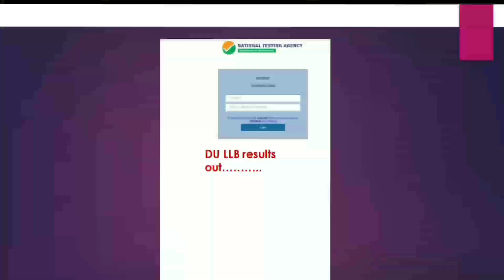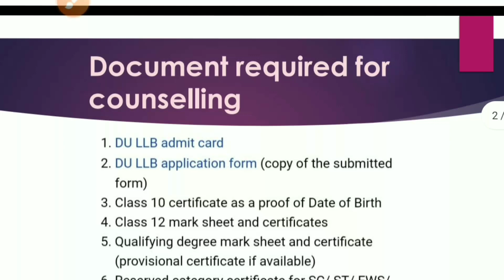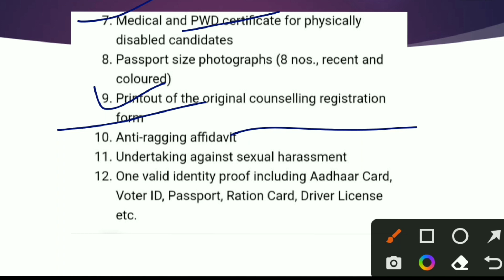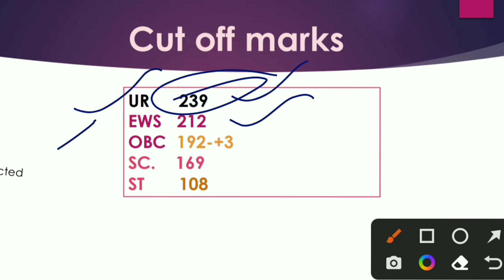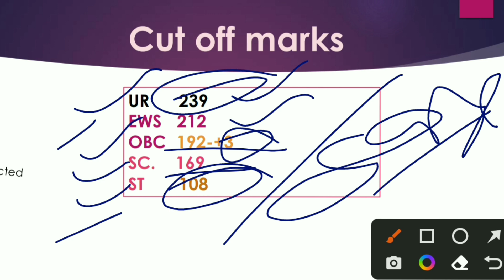DULLB CUT OFF / Dullb update/ Dullb admission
this is expected cut off, now everyone waiting for final Cut off, it you are in border line then you keep passion and wait till last cut off

any queries regarding
document required